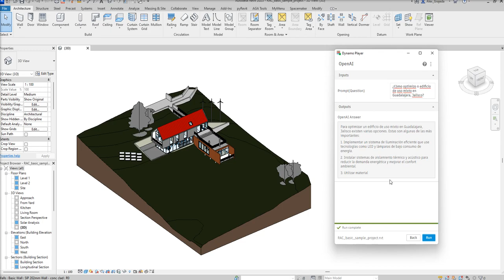OpenAI Dynamo Player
ChatGPT OpenAI en Revit a través de DynamoBIM